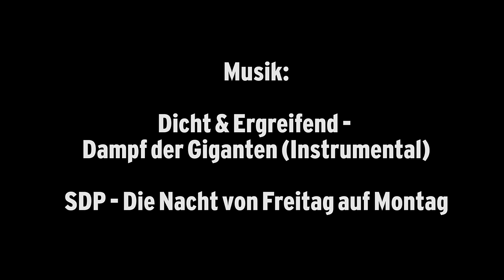Pfingst Open Air 2016 - Ultimate Trailer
Trailer: Pfingst Open Air 2016
mit: K.I.Z. | SDP | Frittenbude | Kontra K | Namika | ITCHY POOPZKID | OK KID | Maeckes | Die Rakede | Danju | dicht & ergreifend | Audio88&Yassin | Liquid | TURBOBIER | Chefboss | SXTN | KYTES, uvm.

Pfingst-Open-Air 2016, 12.-15. Mai 2016, Salching b. Straubing

‪#‎poa16‬ ‪#‎pfingstopenair‬ ‪#‎kiz‬ ‪#‎hurradieweltgehtunter‬ ‪#‎sdp‬ ‪#‎kontrak‬ ‪#‎dosenbier‬ ‪#‎camping‬ ‪#‎festival‬ ‪#‎trailer‬